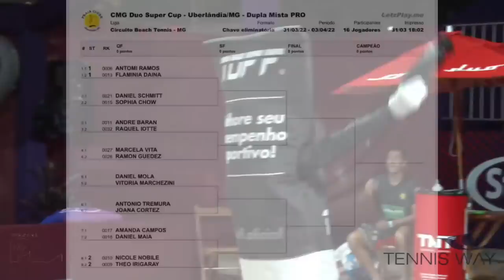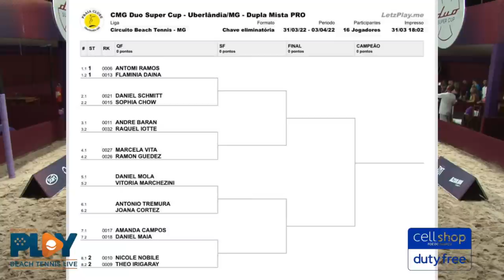ANTONIO TREMURA X THEO IRIGARAY - CATEGORIA SIMPLES - DUO SUPER CUP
DUO SUPER CUP - PRAIA CLUBE - UBERLÂNDIA

CIRCUITO BEACH TENNIS MG

CATEGORIA PROFISSIONAL

ANTONIO TREMURA X THEO IRIGARAY